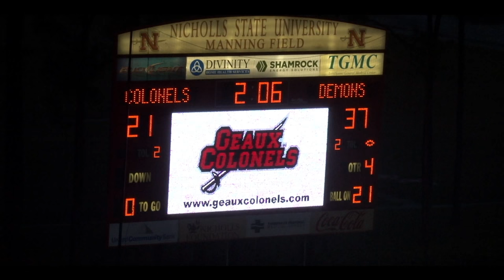Northwestern State vs Nichols 2015